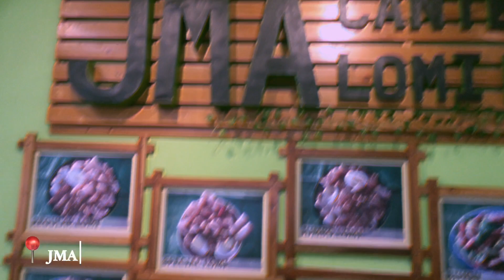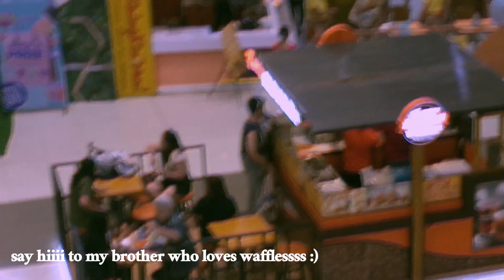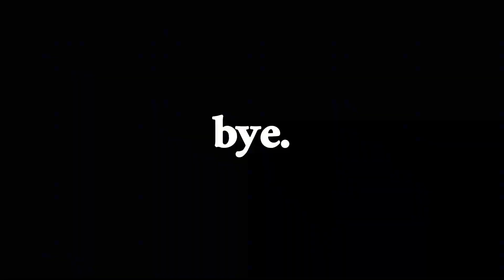BATANGAS VLOG with BLYT FAM | RETRO FILM by lexa blyt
What’s up mga BOSS! Welcome to my funny and crazy World! Come and Join me with my Adventure Time ❤️

Let’s G!!!